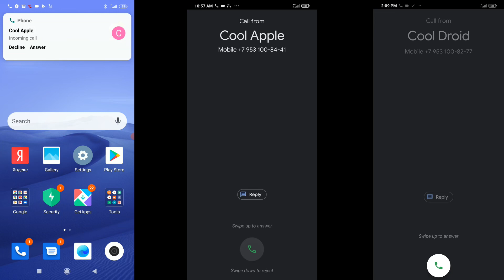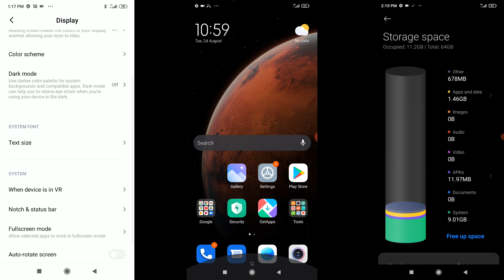Xiaomi Redmi 8 vs Redmi Note 8 vs Note 8 Pro screen calls recording